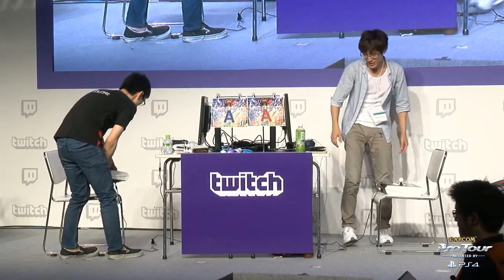SFV: GGP Kazunoko vs Mago - Japan Cup 2016 Top 8 Losers - CPT 2016